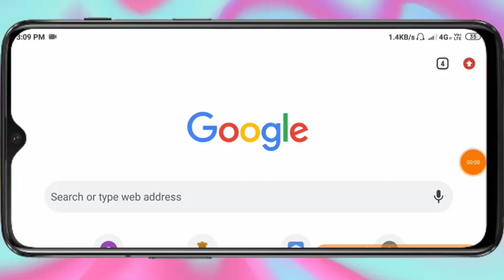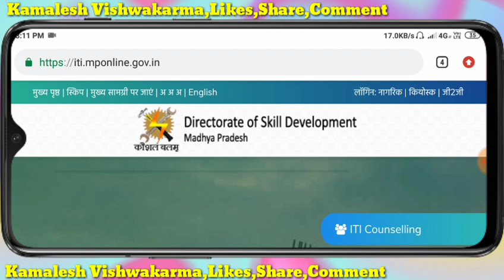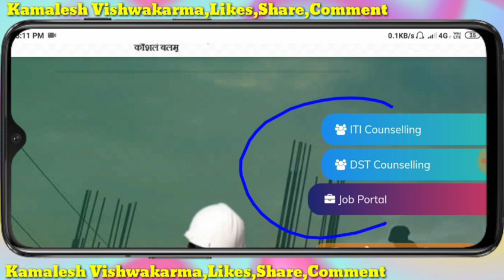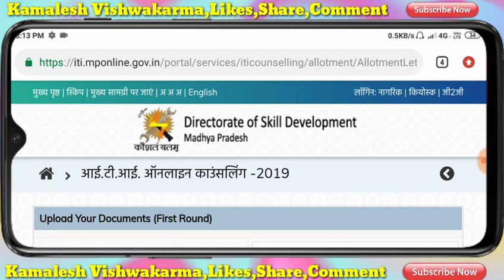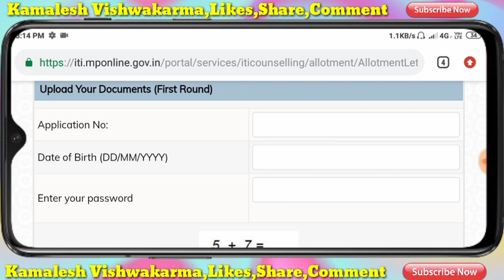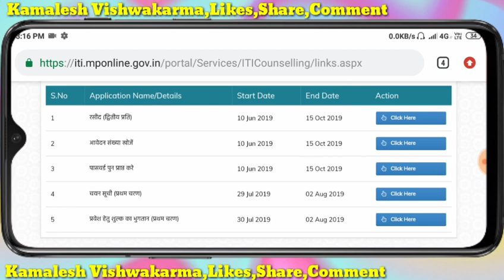ITI online counselling 2019 kaise kare,list देखें नाम है या नहीं,ITI का ऑनलाइन काउंसलिंग कैसे करें,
"धन्यवाद"